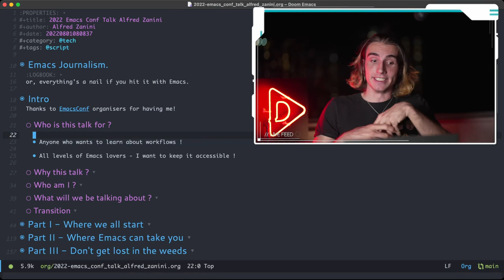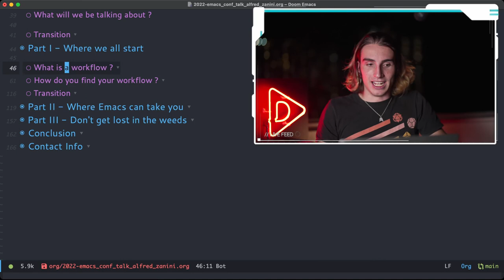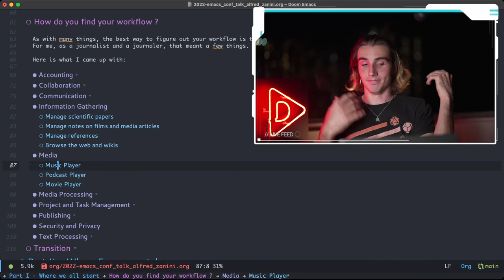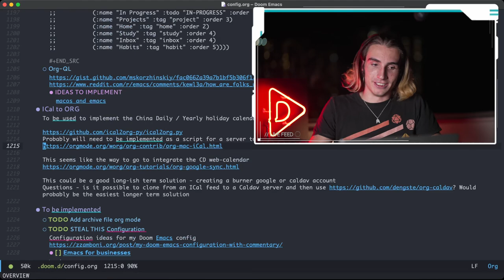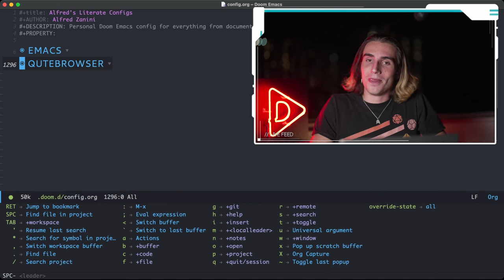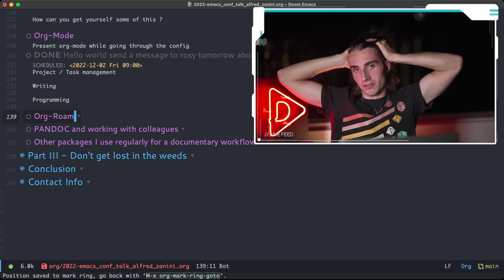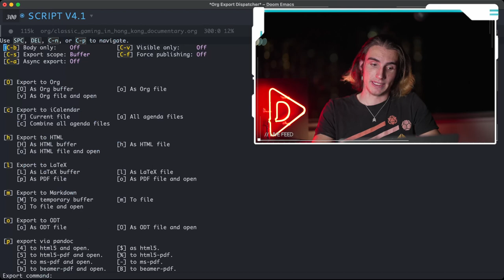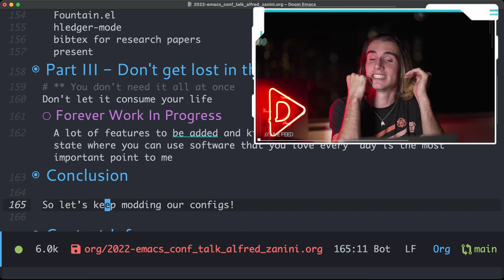EmacsConf 2022: Emacs journalism (or everything's a nail if you hit it with Emacs) - Alfred Zanini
EmacsConf 2022: Emacs journalism (or everything's a nail if you hit it with Emacs) - Alfred Zanini (he/they)

00:00:00.000 Introduction
00:36.120 Why this talk
01:52.160 Thinking about workflows
02:39.120 My old workflow
04:05.280 Finding my workflow
06:56.800 Literate configuration
09:37.640 Org Mode
11:52.960 Collaborating with Pandoc
14:26.960 You don't have to get lost in the weeds

You can view this and other resources using free/libre software